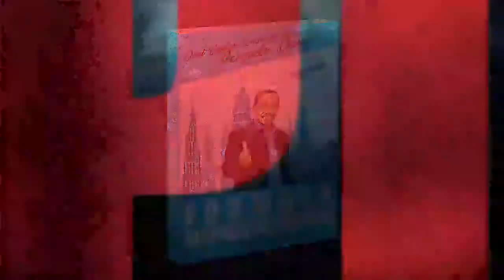Contohi Minda Harimau, Singa & Helang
Moti Action bukan Motivasi